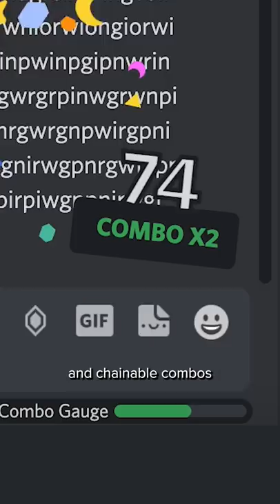Discord's 7th Birthday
This year, we’re taking some time to celebrate seven awesome years with all of you. On the party agenda: special birthday weekend features, a special animated video background for everyone to use, and new threads to wear under the summer skies.